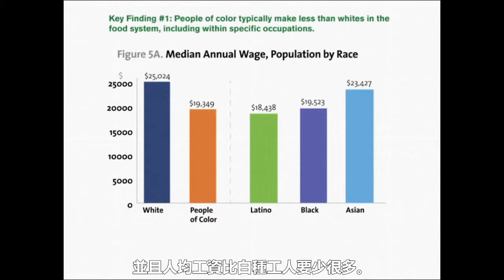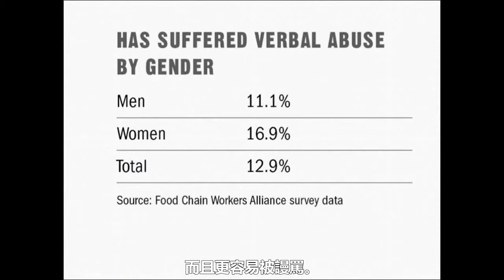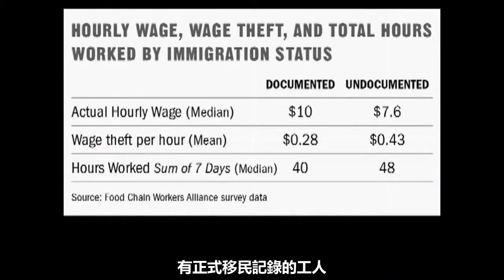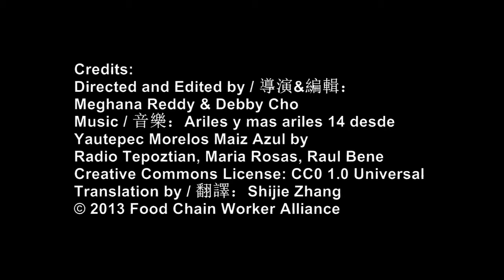The Hands That Feed Us, Part III: Discrimination (Chinese Subtitles)